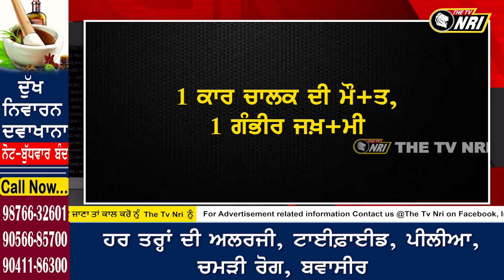MLA ਸਾਬ੍ਹ ਦੀ ਗੱਡੀ ਨਾਲ ਭਿਆਨਕ ਹਾਦਸਾ ! ਗੱਡੀ ਹੋਈ ਚਕਨਾਚੂਰ, ਮੌਤ...